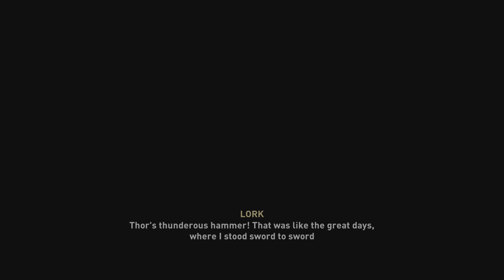Assassin's Creed Valhalla: Kidnapping of Estrid